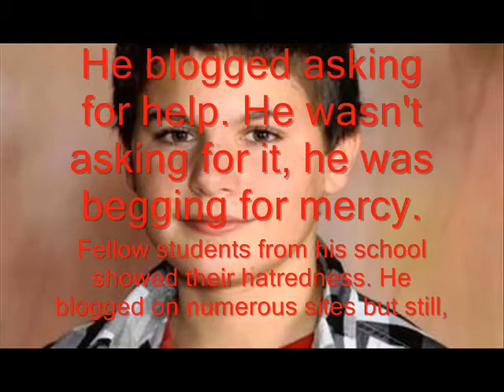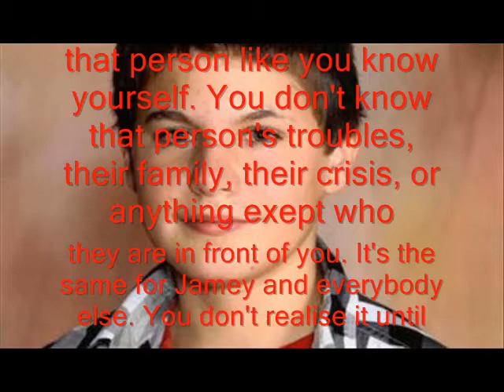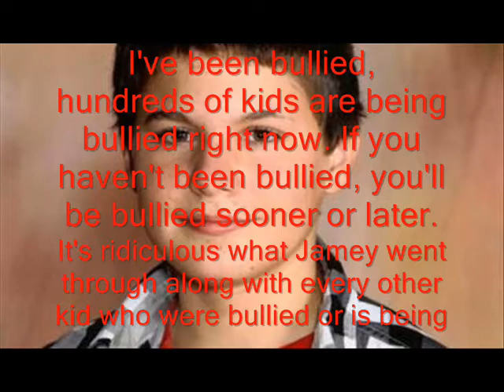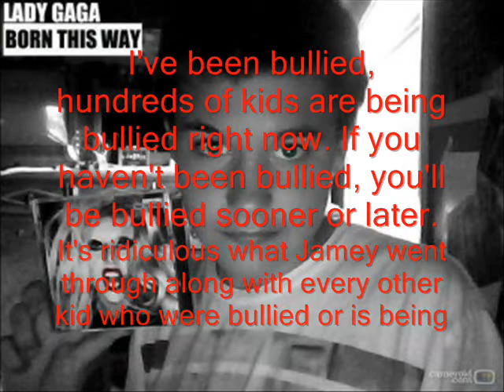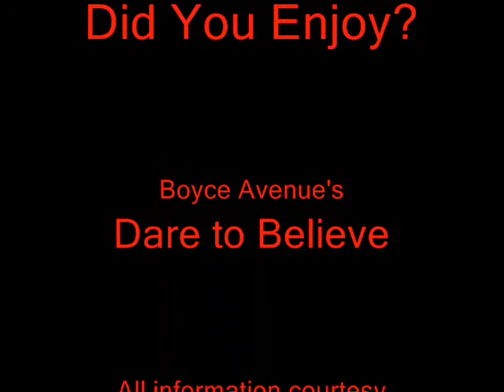Stop Bullying Project- In honor of Jamey Rodemeyer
All pictures and information isn't mine. The song is Dare to Believe by Boyce Avenue. This is an ameture video for a school project. This was made in less than 2 hours (excluding the time I fell asleep making the video). Enjoy and let's stop Bullying!